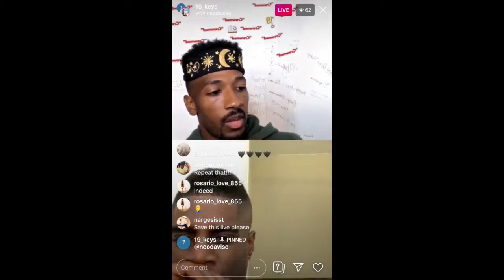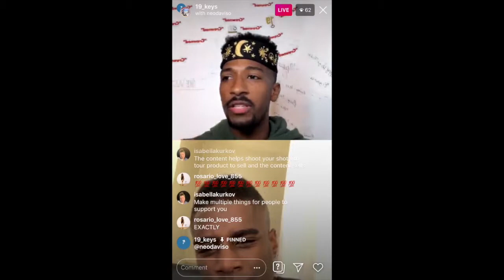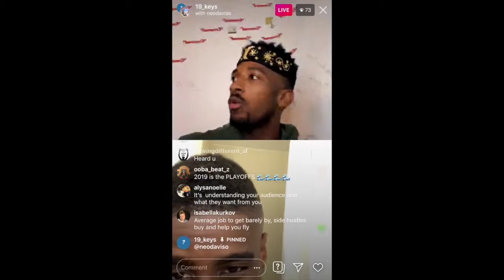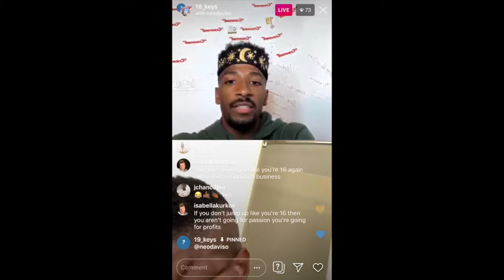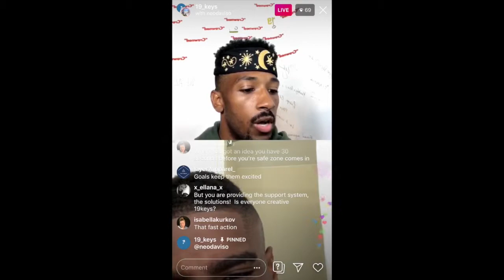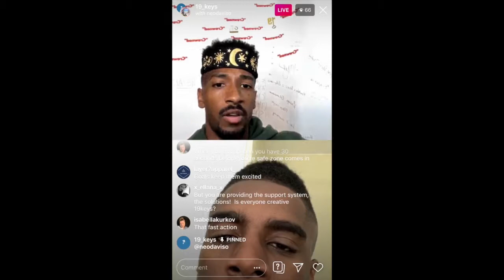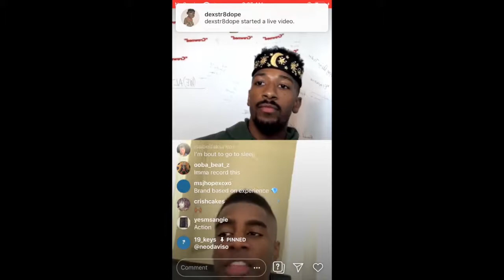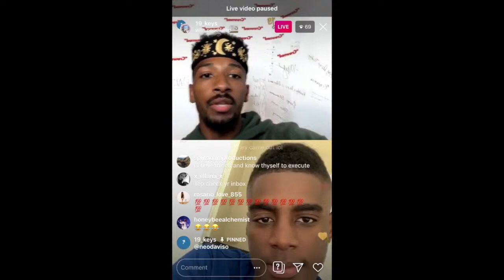19 Keys and Neo Davis Gems